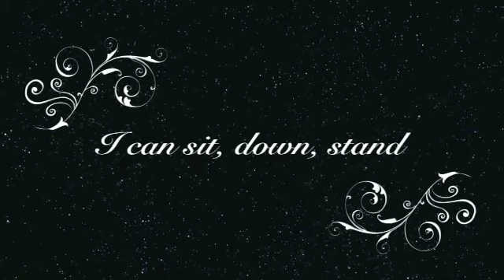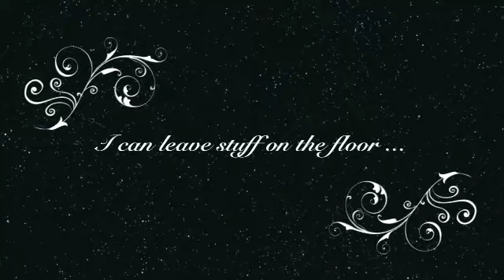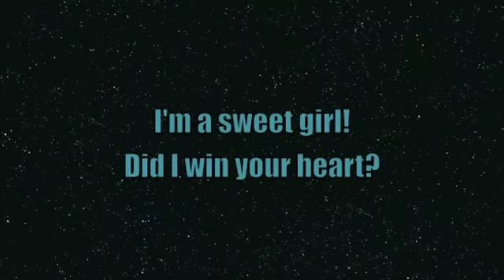Sydney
Sydney is one of our Lucky Dog Rescue adoptable dogs! She is showing you in this video why you should adopt her. Sydney is about 2 years old and is looking for a home with a big backyard and an energetic and active family.